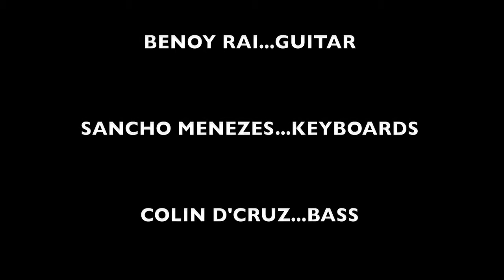Smoking Chutney-Do like Eddie